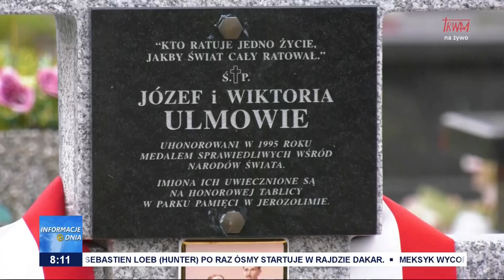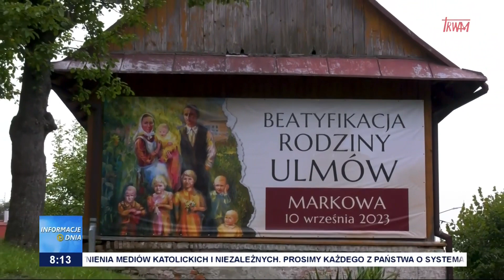SAMARYTANIE Z MARKOWEJ - TV TRWAM (17 stycznia 2024)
Zapraszam na materiał w Telewizja Trwam o Samarytanach z Markowej.